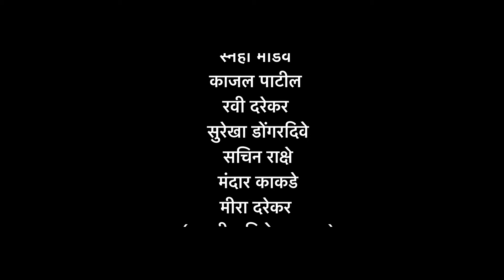ज्योतिषाची करामत | EP 23 | Matitali Manas | YFC Marathi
ज्योतिषाची करामत

वेबसिरीज शूटिंग,एडिटिंग,सर्व प्रकारची गाणी अलबम सॉंग,Background Music करून मिळेल .
 Movie Shooting and pre production and post production service will be provide by us  For more details contact / Whats app - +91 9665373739

marathi comedy, ऊसातली भानगड, lokmat